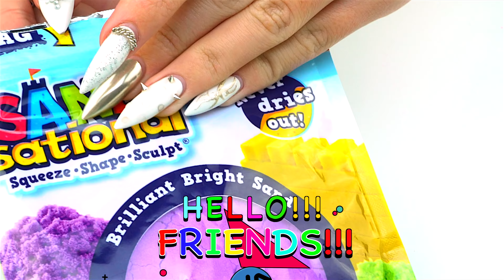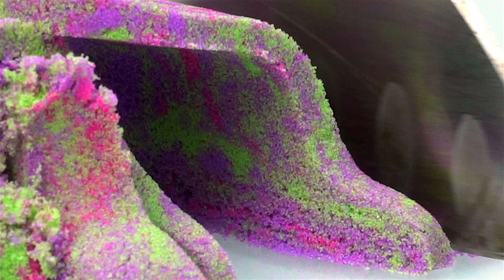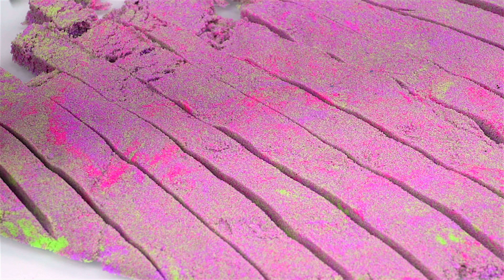Very Pleasant, Very Satisfying and Relaxing Collection. The Best Kinetic Sand ASMR | Stefanchico TV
A Very Pleasant and Relaxing Collection of The Best Kinetic Sand ASMR From Stefanchico TV | Stefan will show ASMR with Scooping Drop & Squish, Crunch Time, Shredding, Kinetic Sand, Madmattr features to help you focus, relax, relax and sleep. These videos also help people with autism focus and relax. Kinetic sand, song and Video for children and adults play and relax.